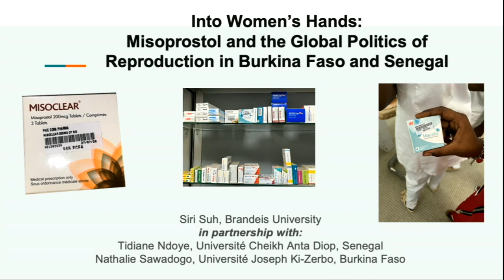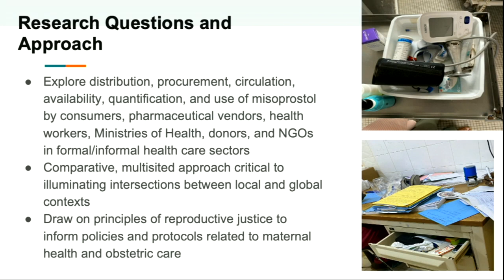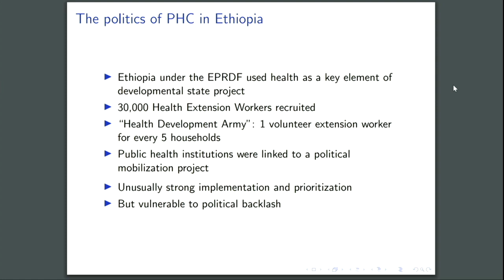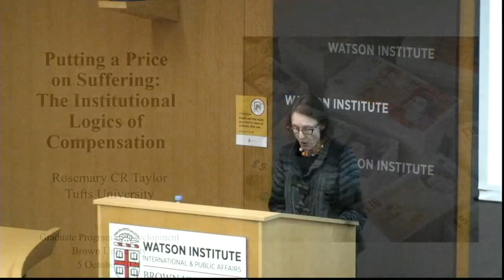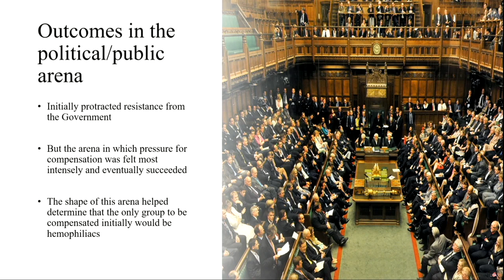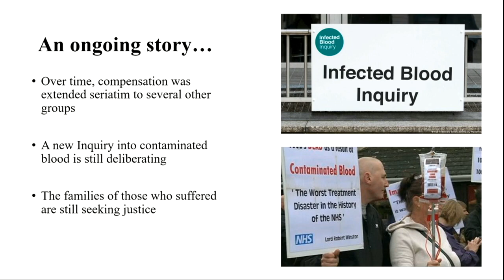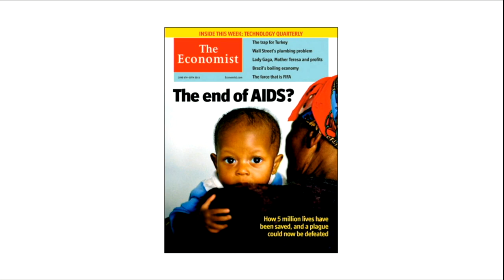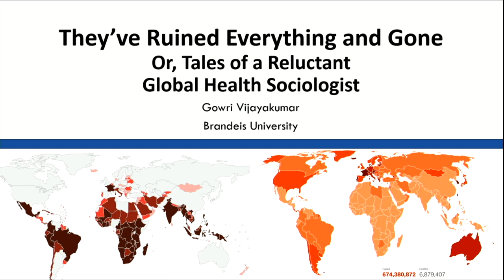Symposium: New Perspectives on the Politics of Global Health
In this special session of the Global Health Politics Workshop series, the Pardee Center for the Study of the Longer-Range Future at Boston University and the Watson Institute for International and Public Affairs at Brown University co-hosted a symposium titled "New Perspectives on the Politics of Global Health." The event, which took place on October 5, 2023, featured Kevin Croke (Harvard University), Joseph Harris (Boston University), Prerna Singh (Brown University), Siri Suh (Brandeis University), Rosemary Taylor (Tufts University), and Gowri Vijayakumar (Brandeis University).

Housed at and sponsored by the Frederick S. Pardee Center for the Study of the Longer-Range Future, the monthly Global Health Politics Workshop series brings together leading social scientists from the disciplines of anthropology, political science, and sociology to advance the understanding of health phenomena in a globally interconnected world.